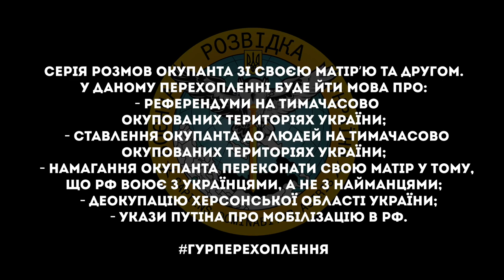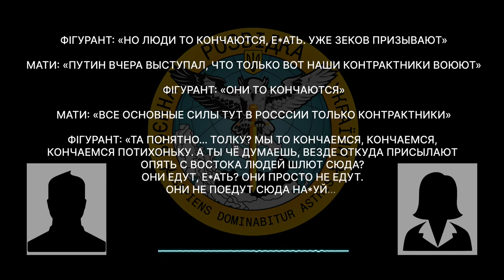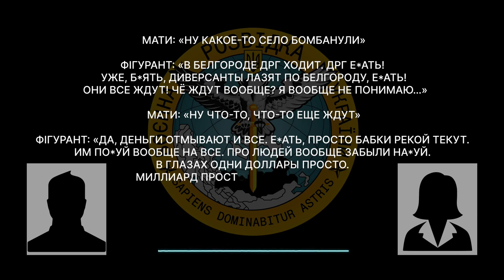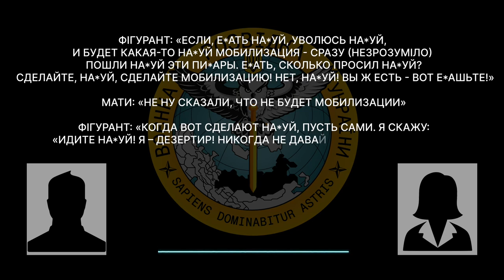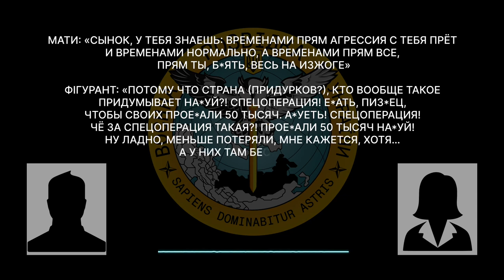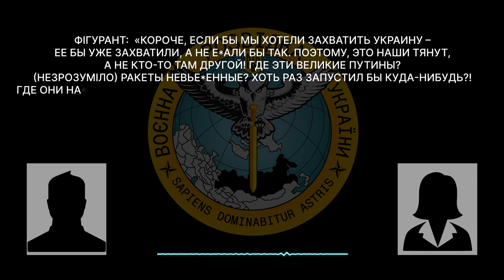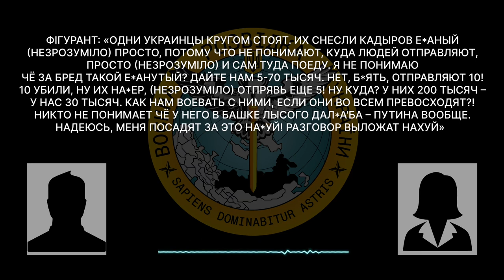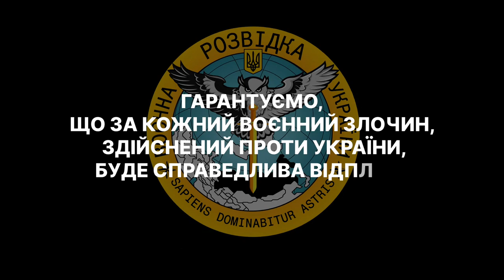Серія розмов окупанта зі своєю матірю та другом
У даному перехопленні буде йти мова про:

- референдуми на тимчасово окупованих територіях України;
- ставлення окупанта до людей на тимчасово окупованих територіях України;
- намагання окупанта переконати свою матір у тому, що рф воює з українцями, а не з найманцями;
- деокупацію Херсонської області України;
- укази путіна про мобілізацію в рф.